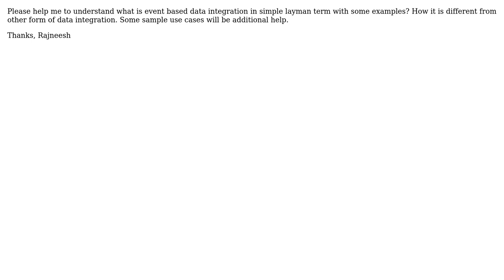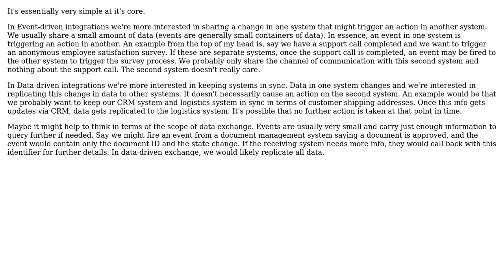Software Engineering: What is event based data integration?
With thanks & praise to God, and with thanks to the many people who have made this project possible! | Content (except music & images) licensed under CC BY-SA | Music | Images & others | With thanks to user Selim user Rajneesh Shukla and the Stack Exchange Network Trademarks are property of their respective owners. You are responsible for your own actions.